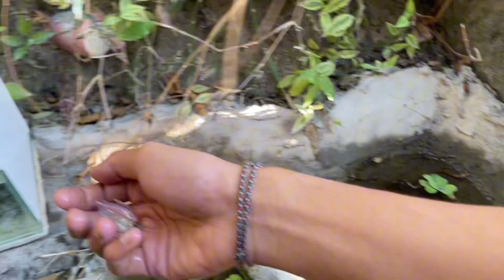Find colorful ornamental fish, koi fish, goldfish, catfish, snakehead fish, betta fish, lobster